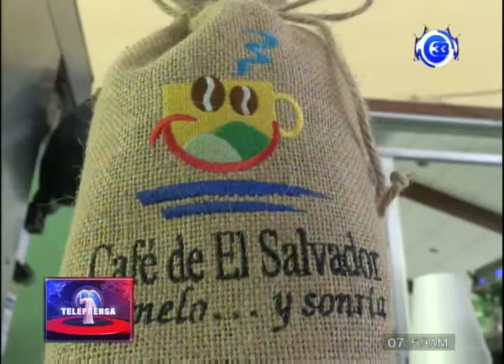Café salvadoreño se posiciona en mercados internacionales